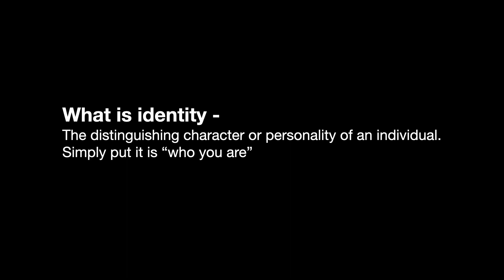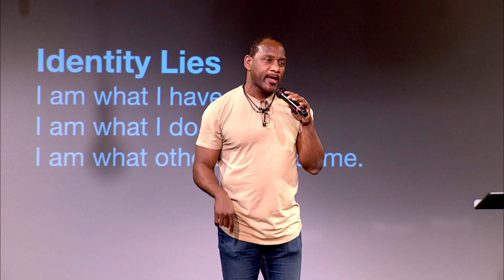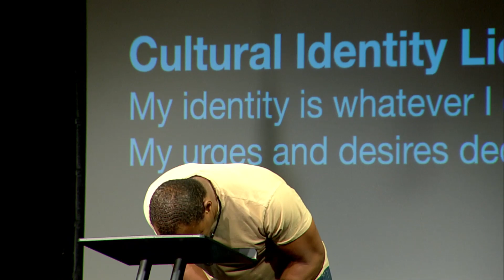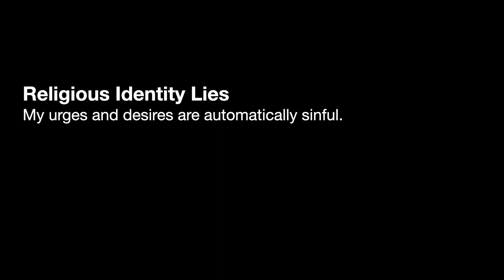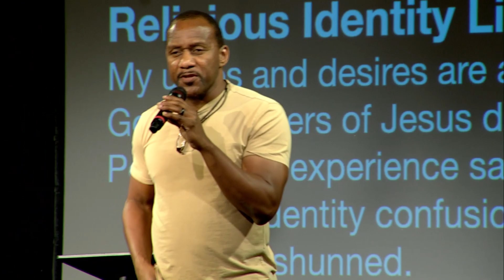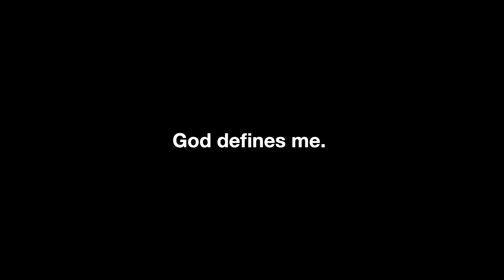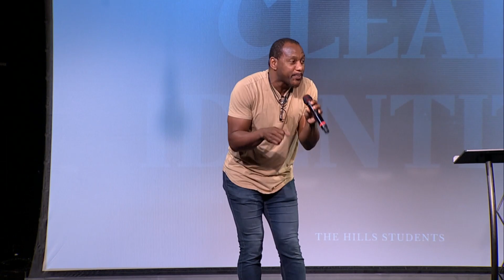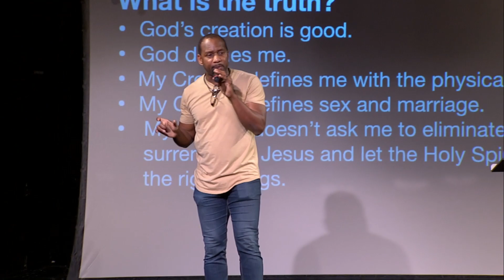Lesser Identity Of Today | Clear Identity